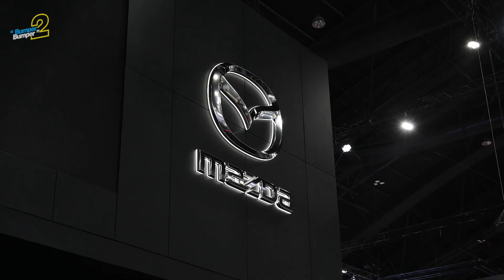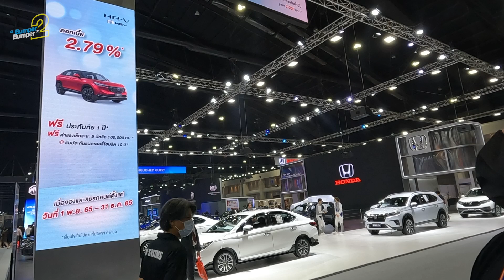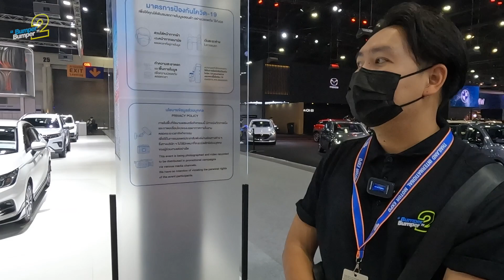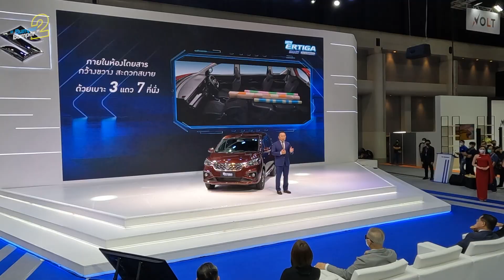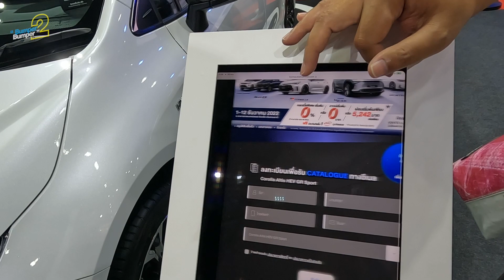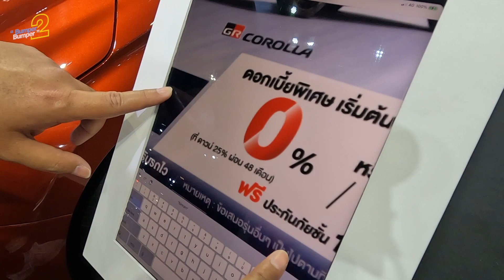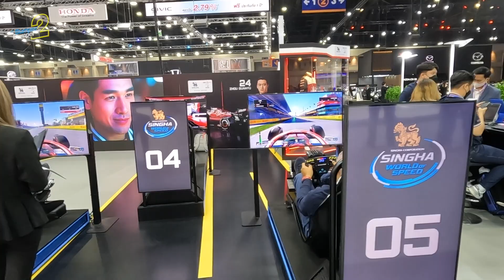ส่องรถใหม่ในงาน Motor Expo 2022 จัดหนักทั้งรถ และโปรโมชั่น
ส่องรถใหม่ในงาน Motor Expo 2022 บอกเลยว่าจัดเต็ม รถใหม่ เพียบ พร้อมทั้งโปรโมชั่นดีๆ

โดยสามารถเข้าไปเยี่ยมชมงานได้ระหว่างวันที่ 1 -12 ธันวาคม 2565 ณ Impact Challenger 1-3 เมืองทองธานี